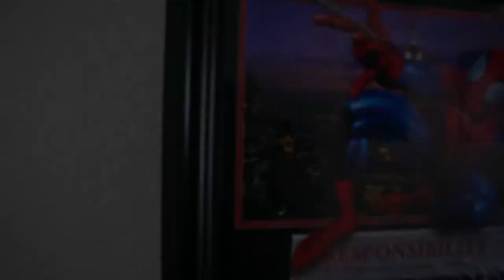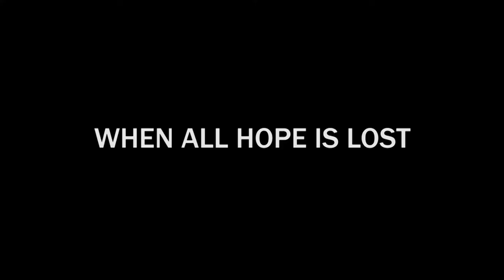Staple Man Rises OFFICIAL Trailer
Coming soon: October 3rd!